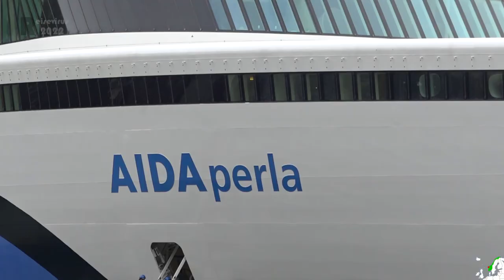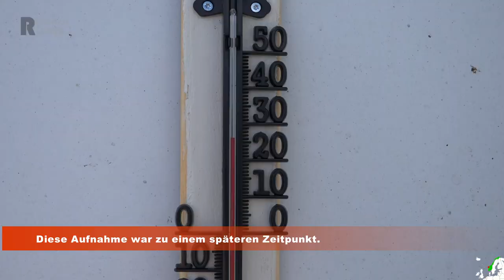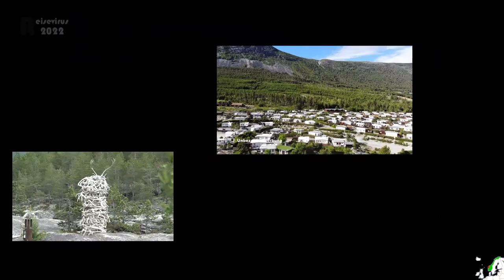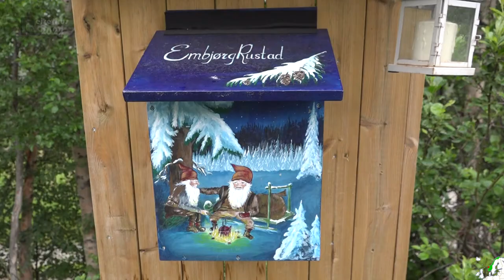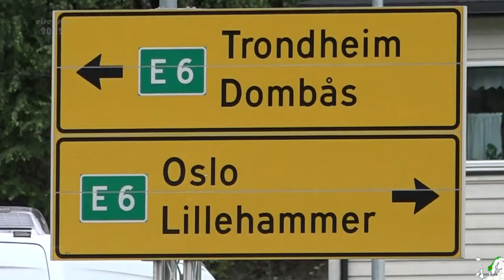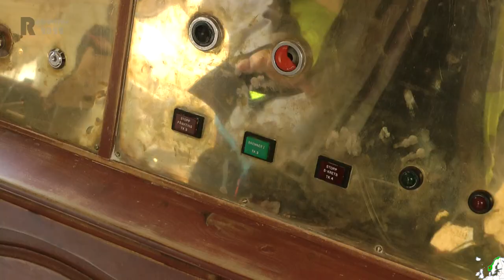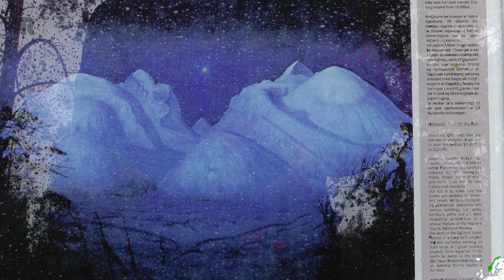Mit Reisevirus durch Skandinavien Teil 15 | Dønfossen, Otta, Rondane, Sohlbergsplassen 🇳🇴 🇪🇺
Diese Reise führt uns in den Hohen Norden. In Tromsö haben wir entschieden Kurs Süd anzulegen. Zu den Feiern um Mittsommer wollen wir auf den Lofoten campen. Das hatten wir uns auch anders vorgestellt. Nichts war. Danach geht es dann gemächlich durch Norwegen weiter. Wir streben an, zum Ende August wieder zuhause zu sein. Wir richten wie immer am Campingplatz unsere Basisstation ein. Sternförmig erkunden wir die Gegend. Mit dem Auto, mit dem Motorrad, auf dem Drahtesel und per Pedes. In dieser Etappe verbringen wir 3 Nächte an einem Wasserfall und reisen dann weiter  nach Otta. Von hier aus umrunden wir das Rondanegebirge mit dem Motorrad. Hier finden wir die am weitesten östlixh gelegene  „Nasionale Turistenrute“.

Die Station dieser Etappe befinden sich am Dønfossen und in Otta.

00:00 Vorspann
00:56 Intro
01:35 Hellesylt mit Aidaperla
01:53 Fahrt nach Dønfossen
04:21 Campingplatz am Dønfossen
09:09 Fahrt nach Otta
11:57 Motorrad um Rondane
20:39 Outro